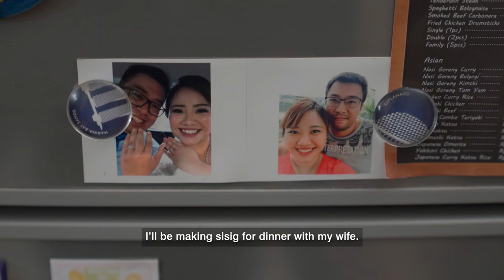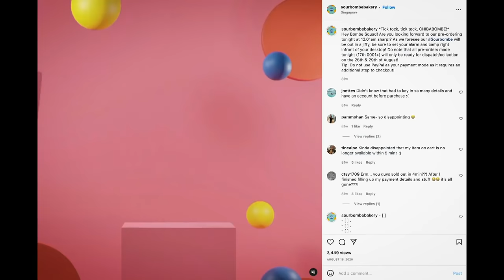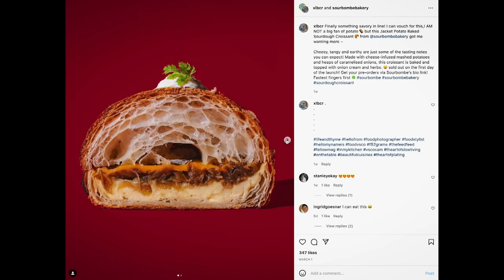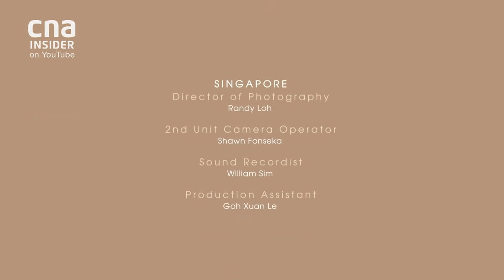Lechon Manok To Bomboloni: Cooking Up Our Home Businesses Over COVID | Tender Loving Food - Part 8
A career in quarantine. A step into the unknown. And a social media phenomenon.
From stir-fried butter prawns to lechon manok, savoury quiches to sourdough bomboloni…the final episode of Tender Loving Food explores new beginnings for three individuals in Indonesia, Taiwan and Singapore who are in pursuit of culinary success.

About the show: Tender Loving Food tells the still unravelling story of how people all over the world are coping with the pandemic, turning to their happy foods in the best way possible – by cooking them!